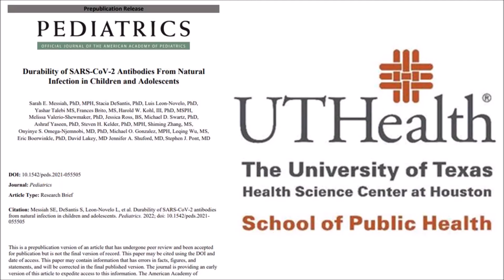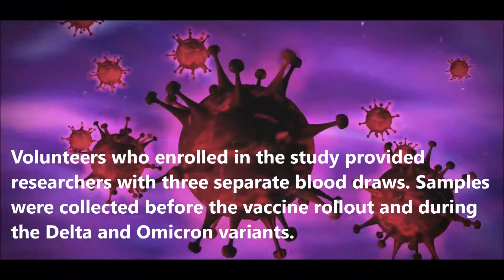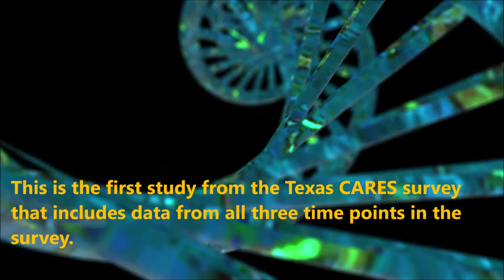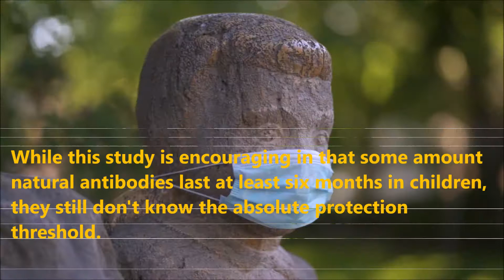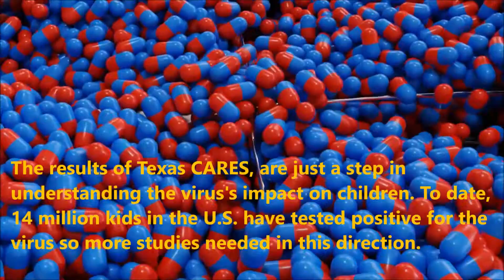How Long Will Covid Antibodies Last for kids & children | Waning of COVID-19 vaccines effectiveness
This talk in Malayalam explaining latest research on how long Natural COVID-19 antibodies lasts for children. It also partially talking about How effective is the Covid vaccine for kids? Should children be COVID-19 vaccinated? Omicron is a natural vaccine? Experts also say this notion is dangerous and encouraging parents to take vaccinations for eligible kids.
Messiah et al (2022). Durability of SARS-CoV-2 Antibodies From Natural Infection in Children and Adolescents. Pediatrics,
Cruz et al (2022) Integrating SARS-CoV-2 Antibody Results in Children into Pandemic Response. Pediatrics,
Many ongoing and completed COVID-19 studies listed on the World Health Organization's International Clinical Trials Registry Platform from various countries. Children previously infected with COVID-19 develop natural circulating antibodies that last for at least seven months, according to a new study led by researchers at UTHealth Houston. Two similar were published in Pediatrics journal. First one was performed by The University of Texas Health Science Center at Houston,USA. Researchers from Baylor College of Medicine, Houston and Vanderbilt University Medical Center have published another study in Pediatrics journal. Researchers started a Texas CARES survey, which began in October of 2020 with the goal of assessing COVID-19 antibody status over time among a population of adults and children in Texas. These study examined data from 218 children across the state of Texas between the ages of 5 and 19 who were enrolled in the Texas CARES survey. Volunteers who enrolled in the study provided researchers with three separate blood draws. Samples were collected before the vaccine rollout and during the Delta and Omicron variants. This is the first study from the Texas CARES survey that includes data from all three time points in the survey. These findings are important because the information they collected from children infected with COVID-19 didn't differ at all by whether a child was asymptomatic, severity of symptoms, when they had the virus, were at a healthy weight or had obesity, or by gender. It was the same for everyone.
While 96% of those infected with COVID-19 continued to have antibodies up to seven months later, well over half (58%) of the sample were negative for infection-induced antibodies at their third and final measurement. The findings do not include the impact of vaccine protection.
The results of Texas CARES, Messiah said, are just a step in understanding the virus's impact on children. To date, 14 million kids in the U.S. have tested positive for the virus, she said.
There has been a misunderstanding from some parents who think just because their child has had COVID-19, they are now protected and don't need to get the vaccine. While this study is encouraging in that some amount natural antibodies last at least six months in children, they still don't know the absolute protection threshold. Currently we have a great tool available to give children additional protection by getting their vaccine, so the study is encouraging parents to take advantage of it when their kids are eligible for vaccination. The results of Texas CARES, are just a step in understanding the virus's impact on children. To date, 14 million kids in the U.S. have tested positive for the virus so more studies needed in this direction. The Texas CARES study is ongoing. To learn more about you may visit their website given in description. The study was funded and supported by the Texas Department of State Health Services and the University of Texas System.